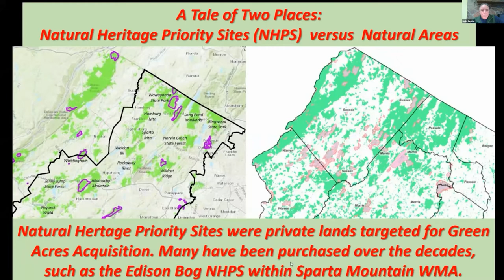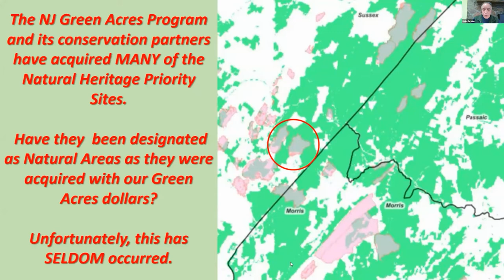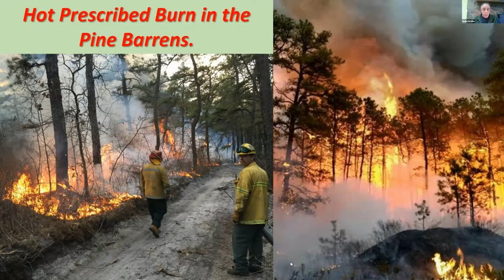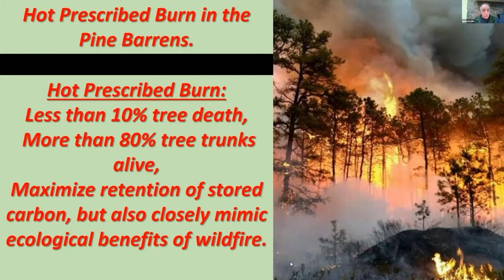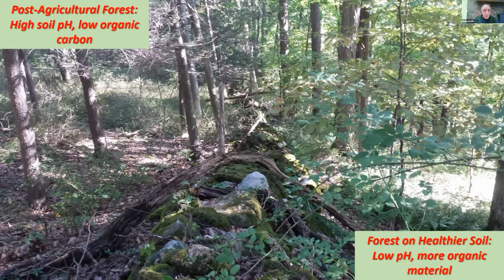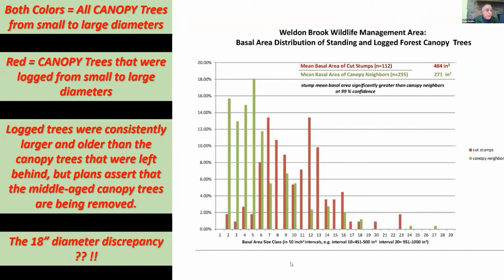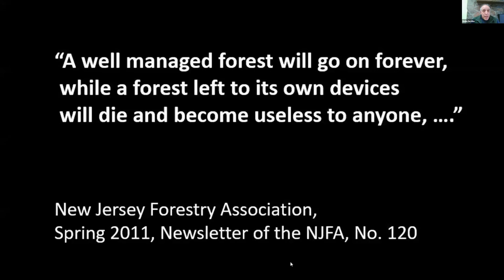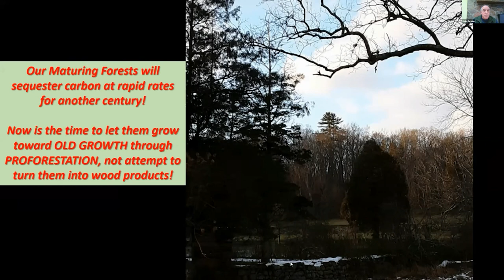New Jersey Forests Forum - Restoring Our Public Forests and Protecting Them from Logging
Presentation by Emile DeVito, PhD, Director of Science & Stewardship, New Jersey Conservation Foundation

Find out more using the introductory bibliography (linked below) featuring a combination of news articles and peer reviewed academic papers to further your understanding of the subjects and information presented in this NJ Forests Forum Series.